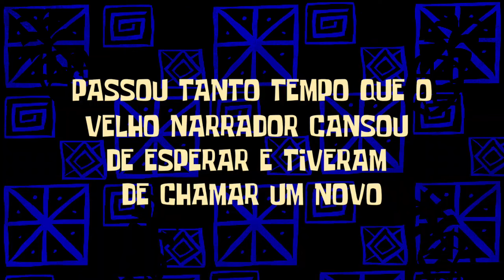JOGO QUEM SABE MAIS? (COM MAHMMUD E ABUDI)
Neste jogo o casal, testa seus conhecimentos um do outro e quem conhece mais o filho
quem sabe mais? Mariam ou Mahmmud?

tktk: @mariamchami1

Artista: Ilya Truhanov